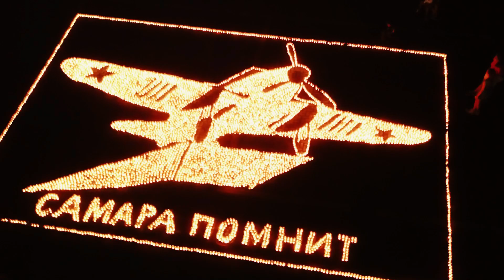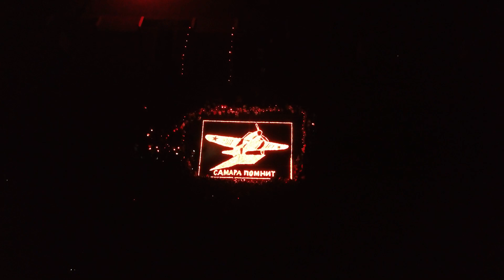Дмитрий Азаров принял участие в акциях, посвященных Дню памяти и скорби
В ночь с 21 на 22 июня в Самарской области прошли памятные мероприятия, посвященные трагической дате в истории нашей страны — Дню памяти и скорби. Вместе с земляками в одной из самых масштабных акций — "Огненные картины войны" — принял участие губернатор Самарской области Дмитрий Азаров.